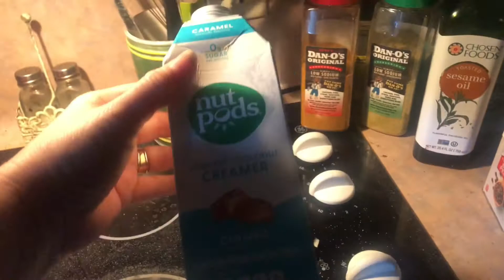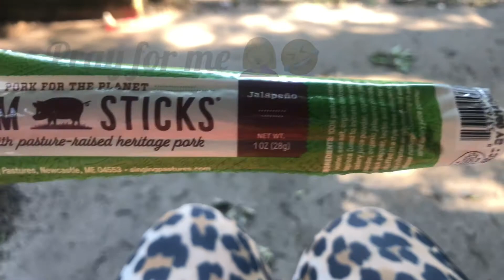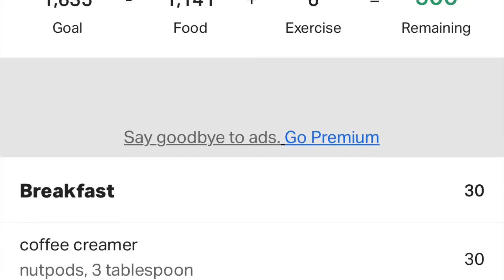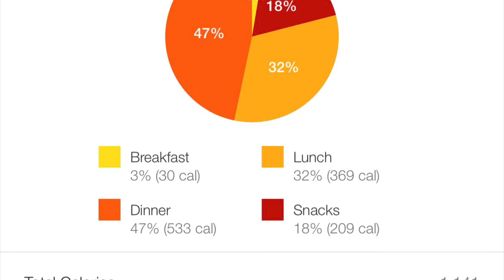MAY SLIMDOWN CHALLENGE DAY 14 /// STRESSFUL DAY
Hi! I am Lindy, AKA Paleobarbie. I am just a mom with hypothyroidism and arthritis, living a Keto life. It has been a long journey to find a way of eating that makes my symptoms feel better and that also gets the weight off. I found Paleo about 8 years ago and it led me to a Ketogenic way of eating. I have improved my two autoimmune dis eases with keto and have reduced my weight.

🔽🔽Proper Good Bone Broth Soups

Paleobarbie @yahoo.com

E cookbook coming soon!!